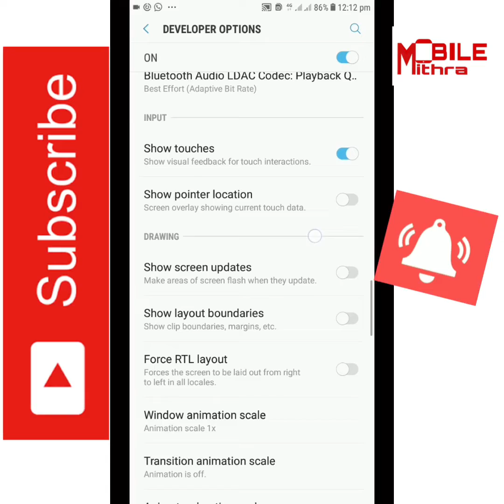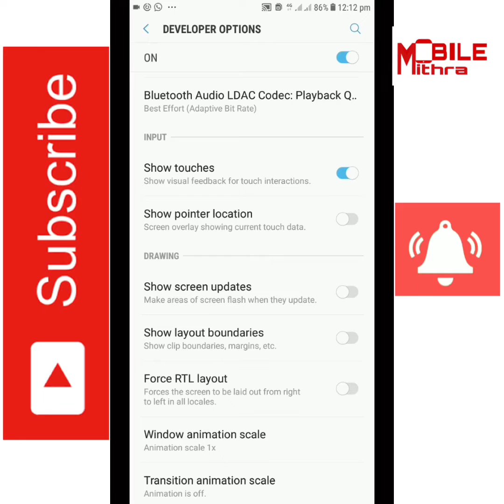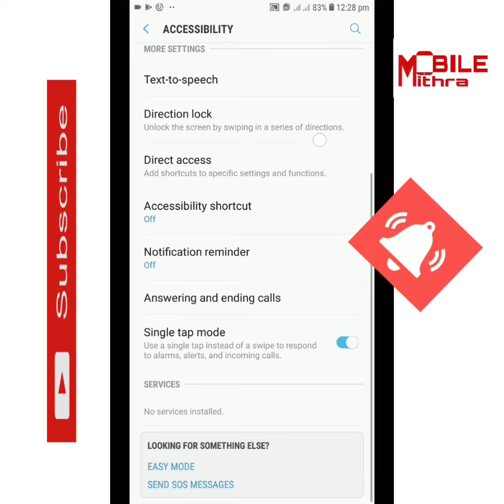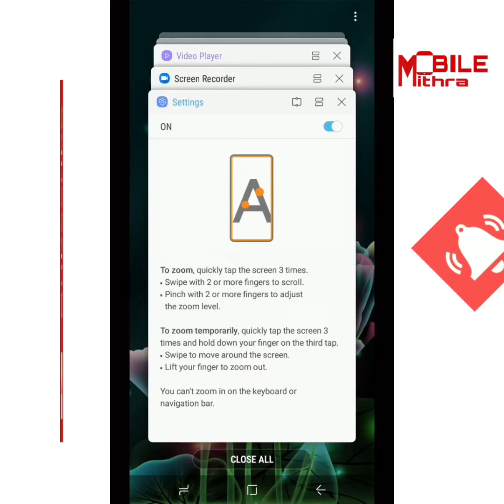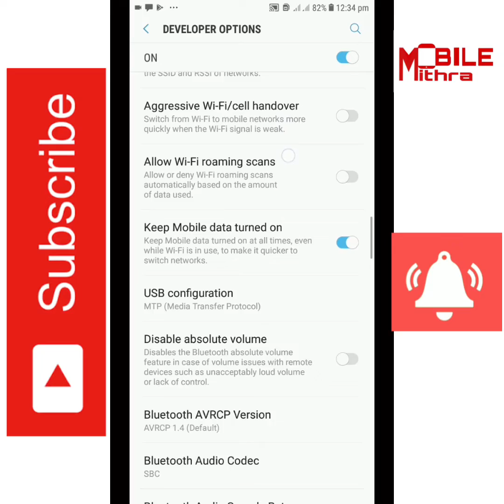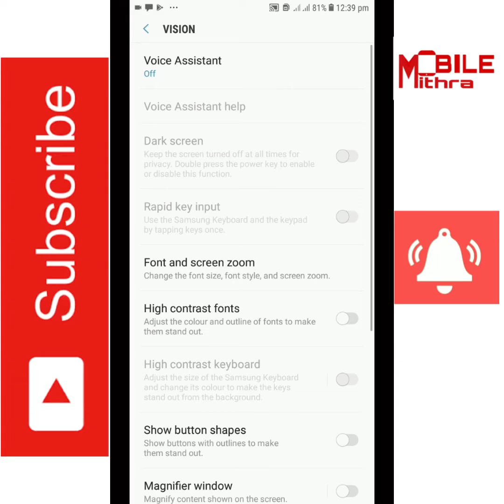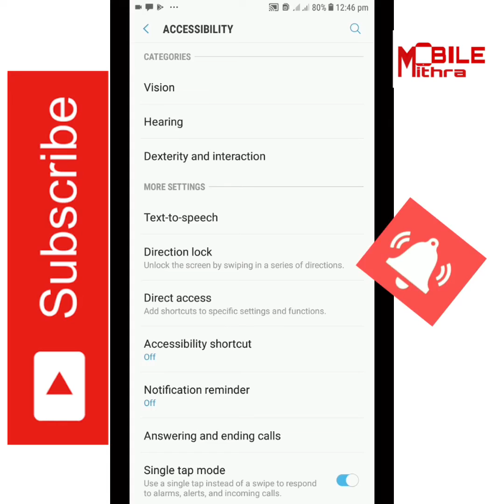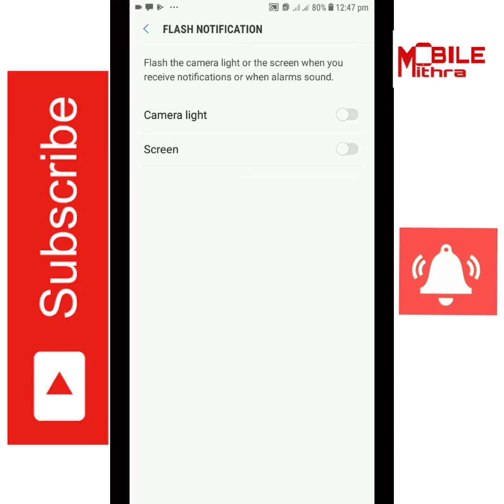Android hidden features - Mobile Mithra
Android ഫോണിൽ നിങ്ങൾക്കറിയാത്ത 5 അടിപൊളി ട്രിക്കുകൾ...
ഈ ട്രിക്കുകൾ ഉപയോഗിച്ചാൽ നിങ്ങളുടെ ഫോൺ കുറച്ചുകൂടി യൂസർ ഫ്രണ്ട്‌ലി ആവും